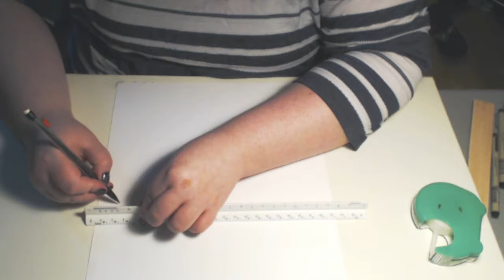Traditional Media Twitch Stream - Patron Saint of Drama Llamas (1/3)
Recording from today's traditional media stream. Patron saint Drama Llama for JNM.